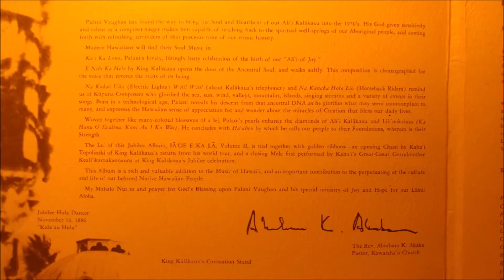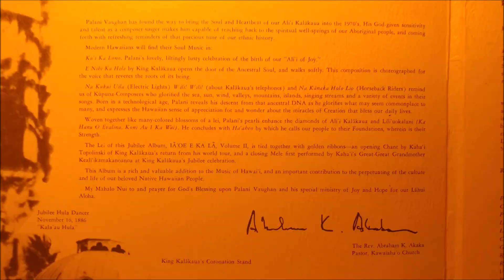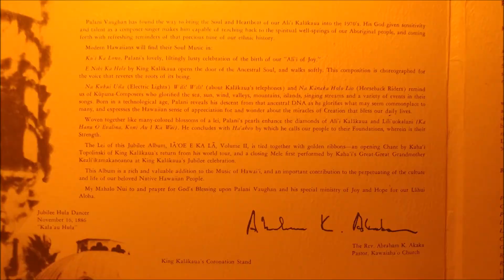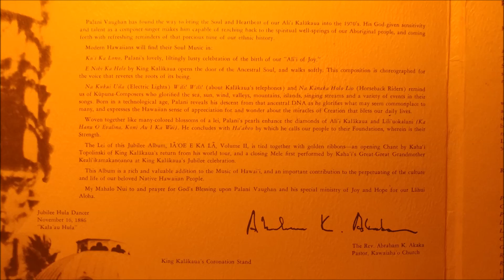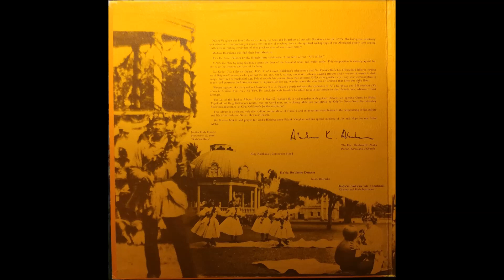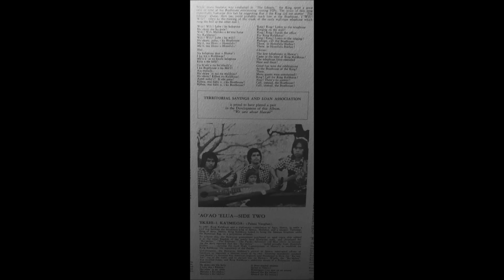Palani Vaughan Iā'oe E Ka Lā: Helu 'Elua 1975 Full Album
Hawaii's King David Kalakaua's Music Sung by this incredible group!
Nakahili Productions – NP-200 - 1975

A1  He Mele Ka'apuni O Kalakaua
Chanter – Kaha'iali'ioka'iwi'ula Topolinski*
Conch – Richard Bell (22)
A2  Ku'i Ka Lono
Written-By – Palani Vaughan
A3  E Nihi Ka Hele
Written-By – King Kalakaua*
A4  Kubili O Vikolia
Written-By – Princess Lili'uokalani*
A5  Na Kukui Uila
Written-By – Palani Vaughan
A6  Wili! Wili!
Written-By – Palani Vaughan
B1  Ka'imiloa
Written-By – Palani Vaughan
B2  Ka Hanu O Evalina
Written-By – King Kalakaua*, Princess Lili'uokalani*
B3  Na Kanaka Holo Lio
Written-By – Palani Vaughan
B4  Koni Au I Ka Wai
Written-By – King Kalakaua*
B5  Ha'aheo
Written-By – Palani Vaughan
B6  Hanohano Iupile O Davida
Chanter – Russell Kawika Makanani
Chanter, Wood Block [Sticks] – Kaha'i*
Written-By – Keali'ikamakanoanoa

    Recorded At – Sounds Of Hawaii
    Produced For – Nakahili Productions

    Arranged By [Violin And Cello] – Charles "Bud" Dant
    Engineer, Mixed By – Herb Ono
    Graphics – Oliver C. Kinney, Palani Vaughan
    Liner Notes – The Rev. Abraham K. Akaka*
    Photography By – Bee Clark
    Photography [Lab Photography] – B&W Photography
    Ukulele [6 String Tenor], Guitar [6 String Slack-Key], 5-String Banjo – Richard Ho*
    Ukulele [8 String Tenor], Ukulele [6 String Baritone] – Bruce Spencer (3)
    Vocals [Chant], Speech [Hula Instruction] – Kaha'iali'ioka'iwi'ula Topolinski*
    Vocals, Autoharp, Ukulele [6-String Tenor], Guitar [6-String Slack-key] – Palani Vaughan